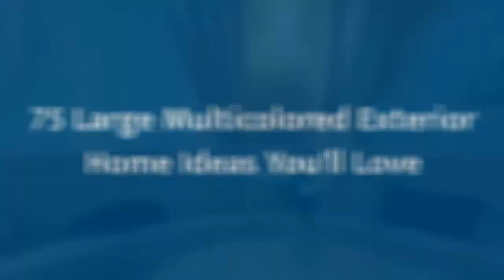75 Large Multicolored Exterior Home Design Ideas You'll Love ☆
0:00:00 - Intro
0:00:12 - Large Multicolored Exterior Home Design Ideas You'll Love: Inspirations 1 to 25
0:03:03 - Large Multicolored Exterior Home Design Ideas You'll Love: Inspirations 26 to 50
0:06:07 - Large Multicolored Exterior Home Design Ideas You'll Love: Inspirations 51 to 75